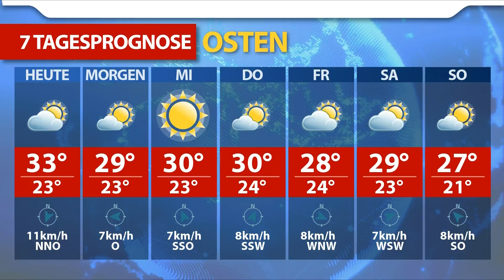Aktuelle Wetterprognose für Montag (30.07.2018)